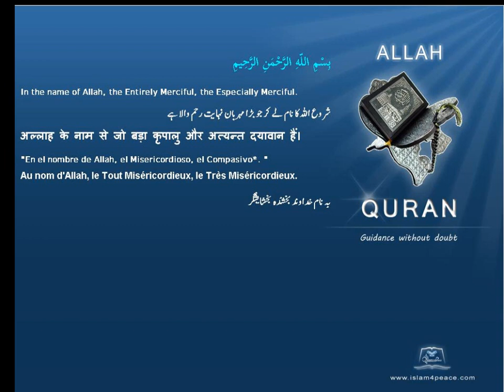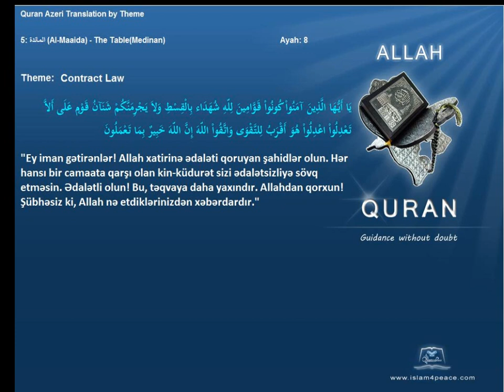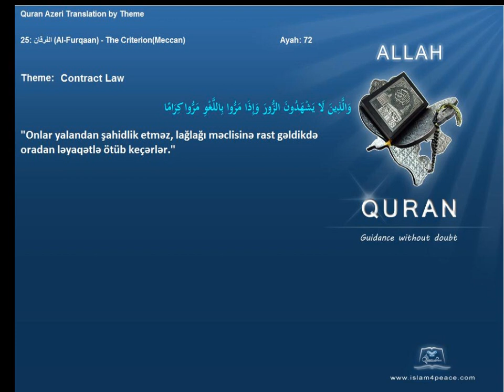Quran by Theme Azeri Contract Law Islam4Peace com